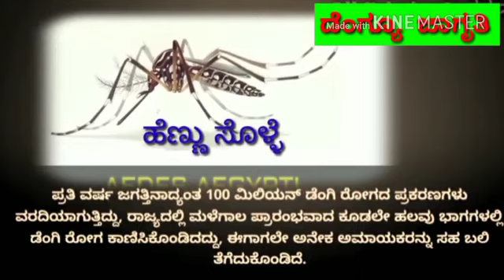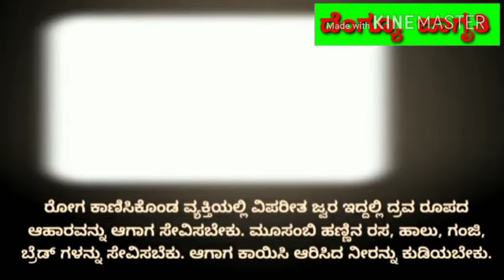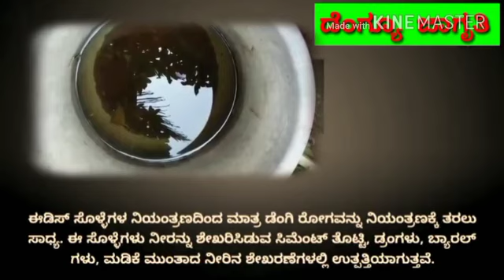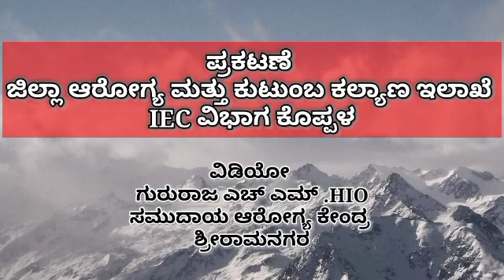National Dengue Day.may16.2022 awareness video.DHFW KOPPAL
video by :Gururaj HM